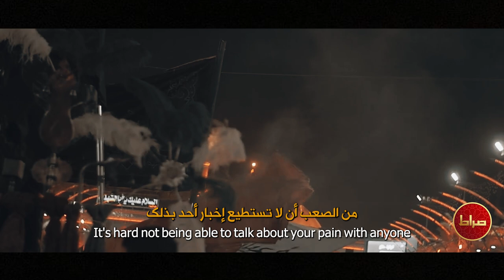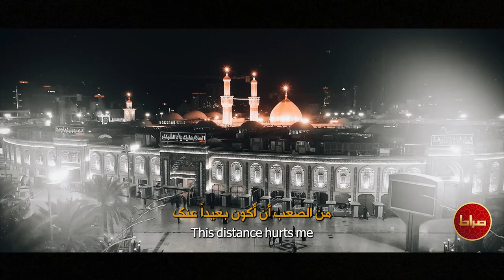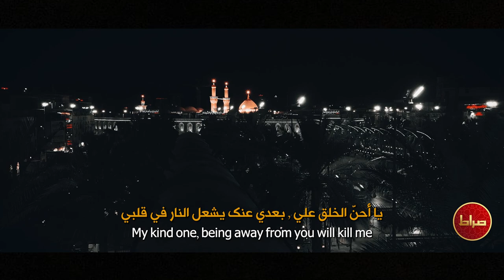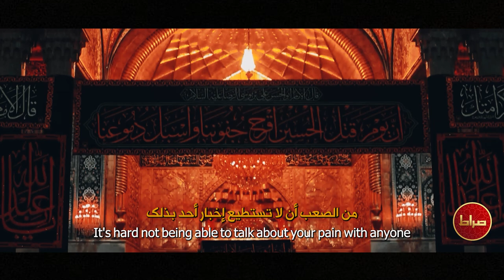🎥حاج مجتبی رمضانی - نماهنگ استدویی درد دل - زیر نور ماه 🌙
🎥نماهنگ استدویی درد دل
🎙 حاج مجتبی رمضانی
📅  از مجموعه زیر نور ماه
📍 هیأت کربلا رفسنجان
🎛 ترجمه شده در استدیو صراط
📝 متن شعر
آوارگی سخته
بیچارگی سخته
درد دلت رو به هیچکی نتونی بگی سخته

سر به زیرم
خودت میدونی بی تو من میمیرم
حاجت هام و همیشه از دست خودت میگیرم